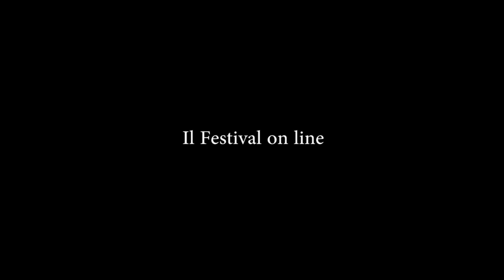Bologna in Lettere 2020 Lella De Marchi Ipotesi per una bambina cyborg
Lella De Marchi
Ipotesi per una bambina cyborg